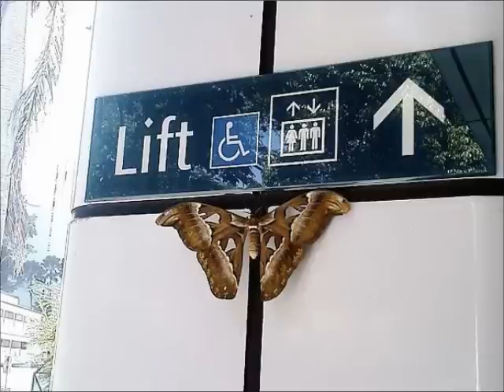Largest Bugs of The World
Large, Big bugs and insects.